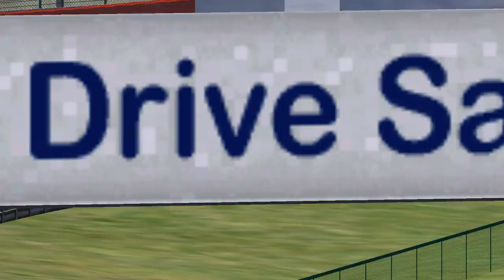Slow Finns, Masters of Endurance Spa 24h, part 2